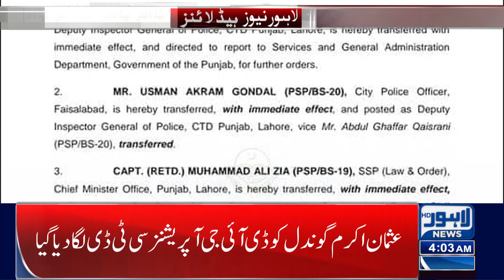Big Decision Of Govt | Lahore News Headlines 04 AM | 08 Oct 2023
Nawaz Sharif Return Home | Lahore News Headlines 03 PM | 07 Oct 2023